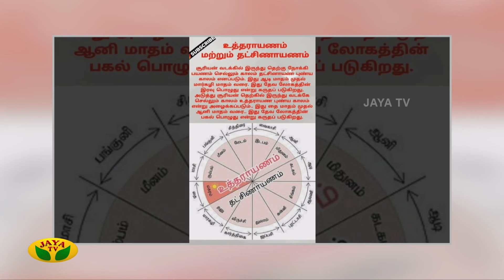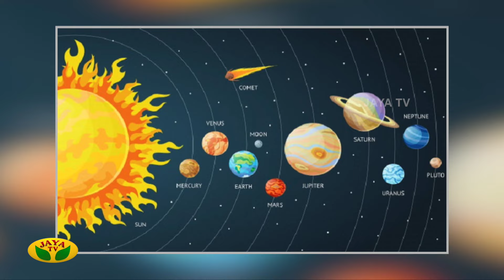Therinthathum Theriyathathum | புத்தாண்டு உருவாவது எப்படி? | Dr Nellai P. Subbaih | Jaya Tv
Therinthathum Theriyathathum | புத்தாண்டு உருவாவது எப்படி? | Dr Nellai P. Subbaih | New Year | Jaya Tv |